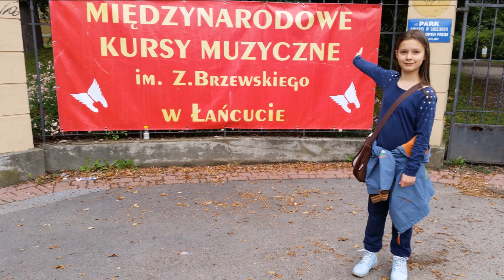Orkiestra Kursowa Wojciech Rodek Łańcut 27 07 2015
Występ orkiestry pod dyrekcją Wojciecha Rodka
41 Międzynarodowe Kursy Muzyczne im. Zenona Brzewskiego
Łańcut 27 lipca 2015 r.